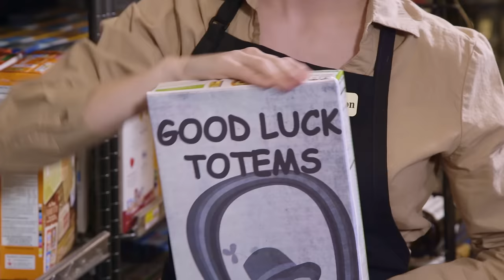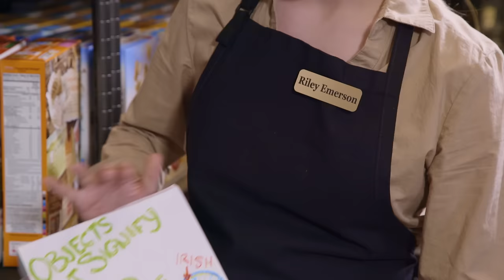EVERY SUPERMARKET EVER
Supermarkets - Whether it's long lines, charity donations, or paper or plastic, this is Every Supermarket Ever!

CAST
Noah Grossman
Keith Leak
Courtney Miller
Olivia Sui
Shayne Topp

CREW
Written by Ian Hecox, Ryan Finnerty, Monica Vasandani, Cole Hersch, Noah Grossman, Keith Leak, Courtney Miller, Olivia Sui, Shayne Topp
Created by Joe Bereta & Ryan Todd
Smosh Creative Director: Joe Bereta
Director of Photography: John Jimenez
Editor: Jole Sanchez
Line Producer: Michelle Holman
Production Manager: Noelle Bernhard
Production Coordinator: Brianna Hinojosa
First Assistant Director: Sean McCullough
Art Director: Lindsey Liberman
Props: Chris Newell
Art Assist: Sarah Pratt
Camera: Brennan Iketani
Assistant Camera: Sly Espinoza
Key Grip: Pat Egan
Grip: Lee Eisenhower
Sound: Ivan Harder
Hair & Makeup: Paula Barkley
Makeup Assist: Emilia Black
Wardrobe: Felicia Cowley, Feleicia Martin
DIT/Media Management: Gabe Laguer
Script Supervisor: Talia Brahms
Assistant Editor: Matt Duran
Behind-the-Scenes: Phil Mohr, Kyle Haubert
Post-Production Supervisor: Katie Reed
Colorist: Mike Burton
Production Assistants: Michael Oh, Brandie Rovito, Kevin Fernandez